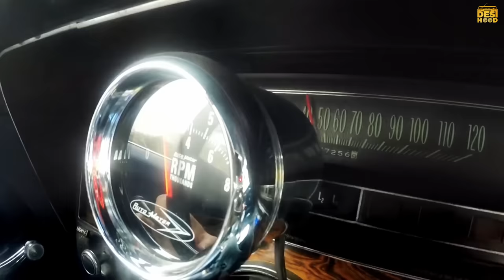Impala (Official Video) Bela | Desi Hood | Latest Punjabi Song 2022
Presenting the latest Punjabi Song 2022 “Impala” by Bela. The music of the new Punjabi song is given by Spyboi. While lyrics are penned by Rickey.

Song : Impala
Singer : Bela
Lyrics : Rickey
Mix Master : Mix Boy
Model : Sajal Pahwa
Editor/Colorist : Harry Sidhu
Post Production : The post industry
DOP : Harry saini
Associate Dir.  : Navreet Gill
Makeup : Sonu makeover
Producer : Jaspal Dhillon & Sharan Dhillon
Director : Jaspal Dhillon
Label : Desi Hood